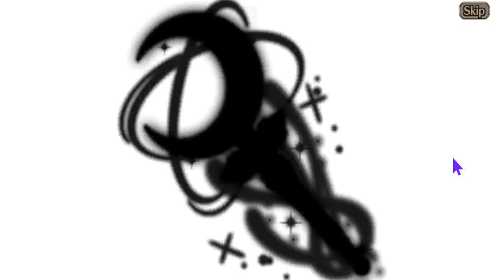JP 6th Anniv. Apocalypse Summon - Valkyrie Connect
Hiya Everybody!